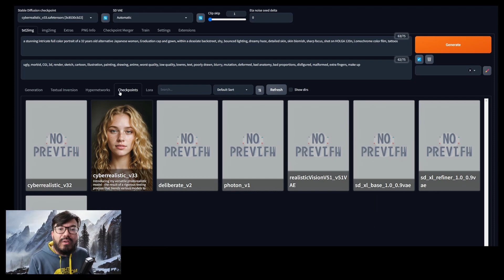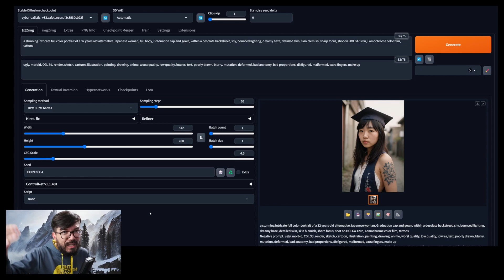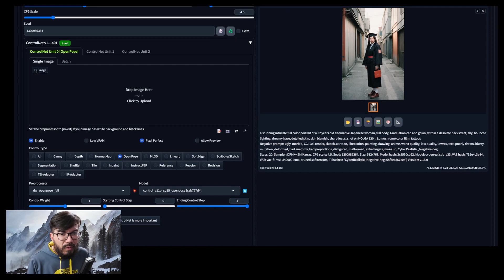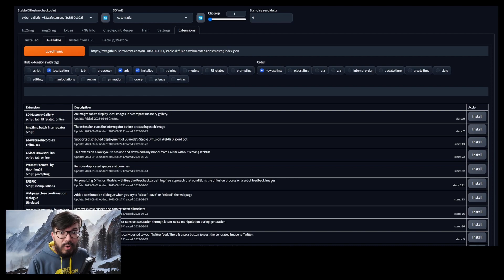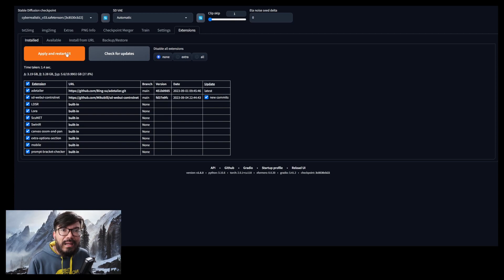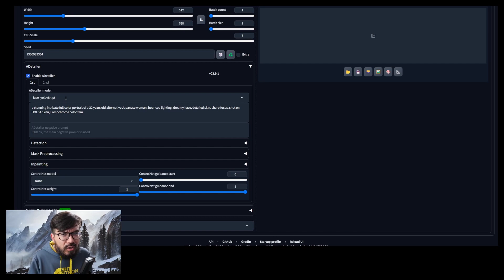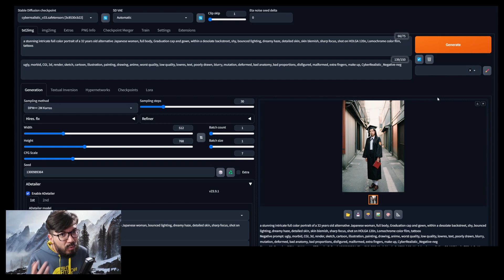Rostos perfeitos com After Detailer no Stable DIffusion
Nesse vídeo falaremos sobre a extensão After Detailer do Automatic1111 e como ela pode ser usada para gerar rostos em alta definição no Stable Diffusion sem a necessidade de fazer um Inpainting manualmente.